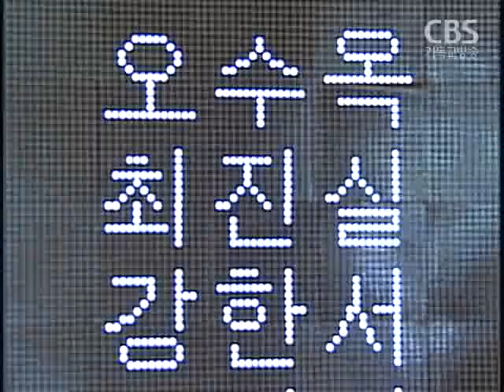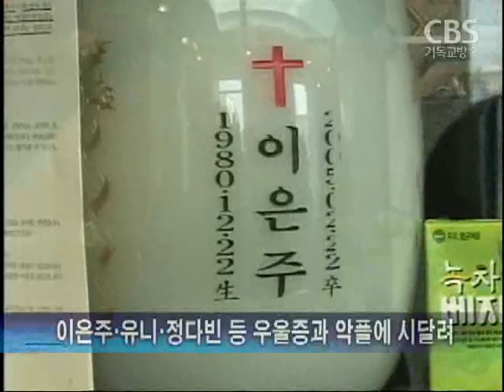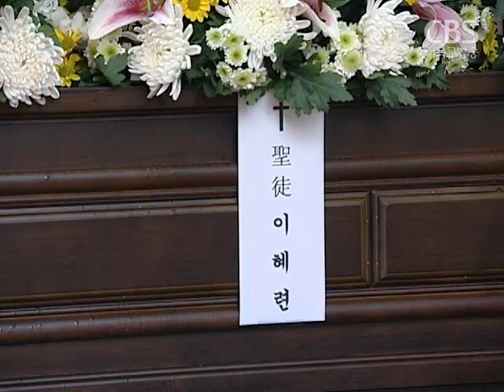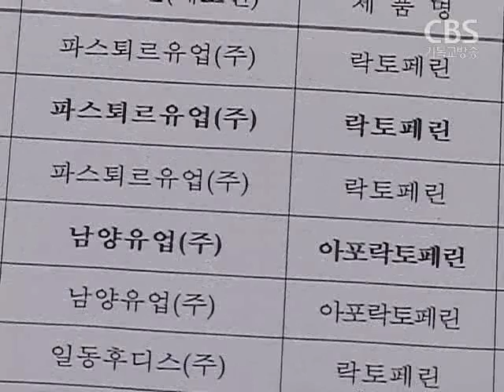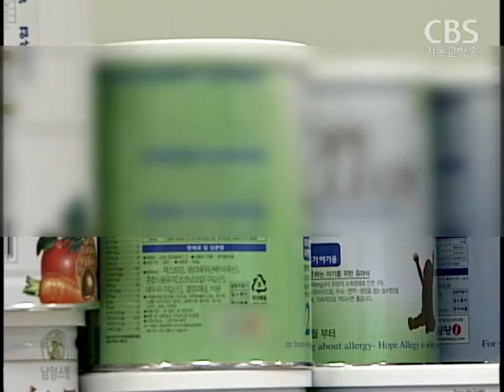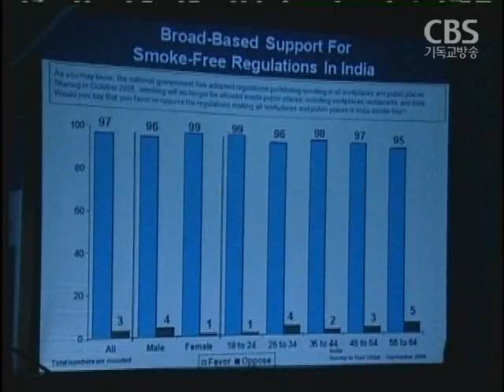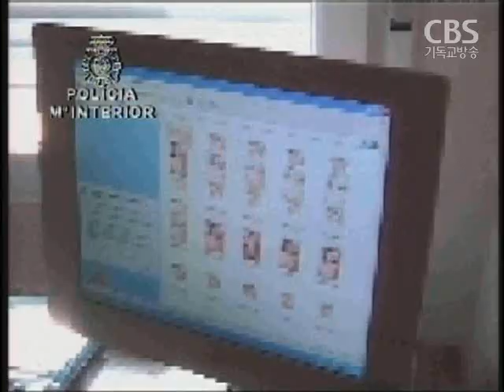[노컷TV]CBS노컷뉴스-10월2일방송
[노컷TV]탤런트 최진실씨가 오늘 새벽 강남 자신의 집에서 숨진채 발견됐습니다.

경찰은 스스로 목을 매 숨진 것으로 보고 있지만 정확한 사인을 밝히기 위해 부검을 실시하기로 했습니다.

최진실과 안재환 등 연예인들의 잇따른 자살로 사회적 충격이 커지고있습니다.

극도의 스트레스가 원인인데 이를 극복하기 위해서는 인기에 집착하기 보다는 봉사하는 자세가 중요하다는 조언입니다.

금융위기 타개를 위해 마련된 미국 정부의 7천억달러 구제금융법안 수정안이 오늘 상원을 통과했습니다.

'국가 정보 유출 의혹'과 관련해 국회 위증 등의 혐의로 기소된 백성학 영안모자 회장에게 유죄가 인정됐습니다.

신현덕 전 경인방송 대표에 대한 국회 위증 혐의는 무죄가 선고됐습니다.

뉴질랜드산 분유.이유식 첨가물인 락토페린에서 멜라민이 검출돼 파문이 확산되고 있습니다.

이명박 정부 출범 이후 처음으로 열린 남북군사실무회담이 특별한 성과 없이 끝났습니다.

남북은 오늘 오전 판문점에서 군사실무회담을 갖고 현안에 대해 논의했으나 서로간의 입장 차이만 확인하고 1시간 반만에 회담을 마쳤습니다.